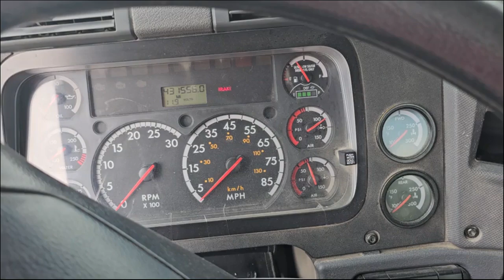2016 FREIGHTLINER CASCADIA 125 For Sale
Clean truck, runs great, pulled pneumatic trailers has blower attached. ready to work. Multiple trucks available